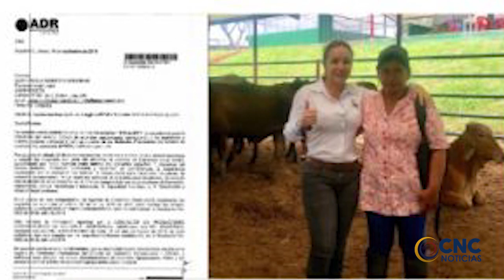ASOPRACOL, ES UNA DE LAS ENTIDADES CERTIFICADAS POR LA ADR PARA REALIZAR EXTENSIÓN AGROPECUARIA A NI